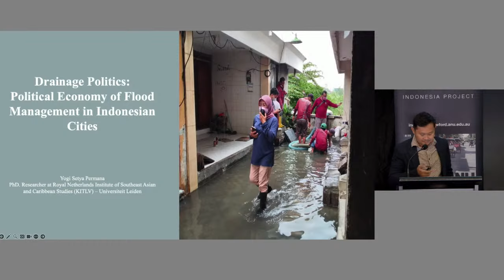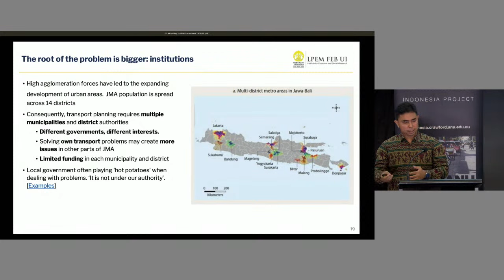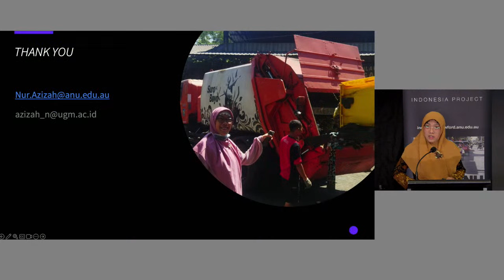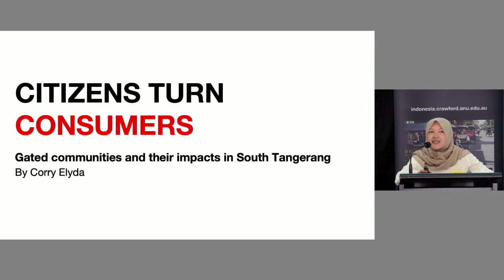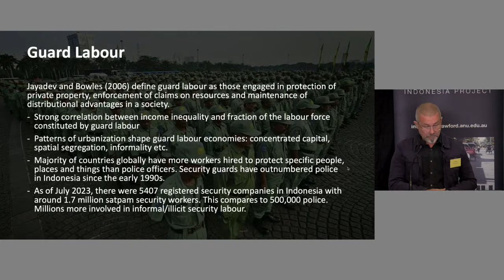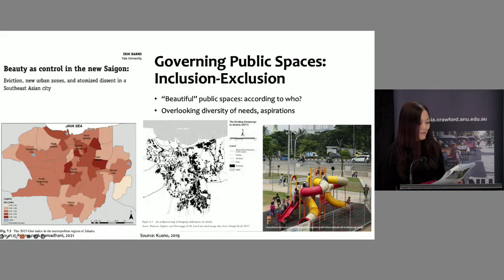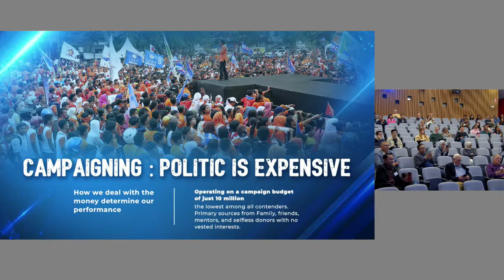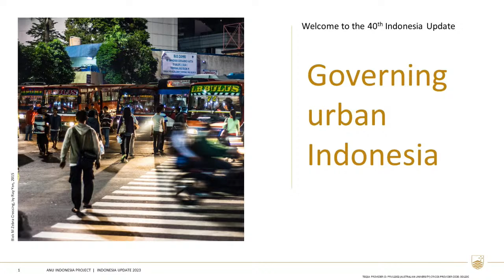Day 2 (FULL): Saturday 16 September 2023. 40th Indonesia Update. Governing urban Indonesia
2023 Indonesia Update - Governing urban Indonesia

Day 2. Saturday 16 September 2023 at 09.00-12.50 AEST (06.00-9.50  WIB)

Session 5 Governing the urban environment
05:20 Yogi Setya Permana (Universiteit Leiden & National Research and Innovation Agency/BRIN). The political economy of flood management in Indonesian cities
25:10 Muhammad Halley Yudhistira (Universitas Indonesia). Causes of and policy responses to traffic congestion in urban Indonesia: what can we learn?
46:23 Nur Azizah (The Australian National University). Governing garbage: solid waste management reform in Surabaya
1:06:50 Q&A

Session 6 The new urban landscape
1:59:40 Corry Elyda (freelance writer). The view from the gated community: Public infrastructure and services from the perspective of the middle class in South Tangerang
2:19:43 Ian Wilson (Murdoch University). Urban security governance in contemporary Jakarta
2:43:05 Rita Padawangi (Singapore University of Social Sciences). Public space in the city: civil society perspectives
3:05:10 Q&A

Closing address
3:28:00 Bima Arya Sugiarto (Mayor of Bogor, Indonesia). Challenges of city government: a mayor’s view
3:49:50 Q&A

Final remarks
3:57:17 Edward Aspinall (The Australian National University) and  Amalinda Savirani (Universitas Gadjah Mada)